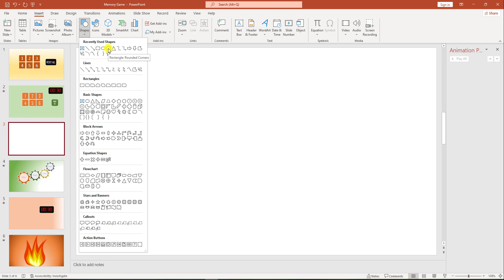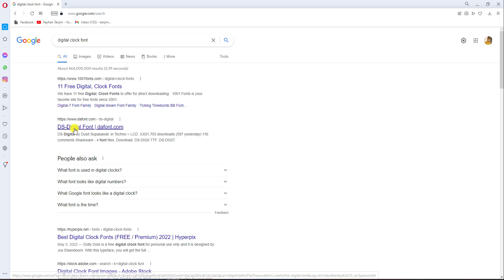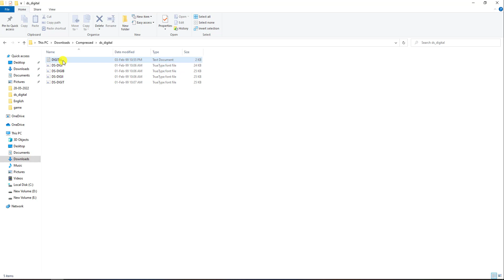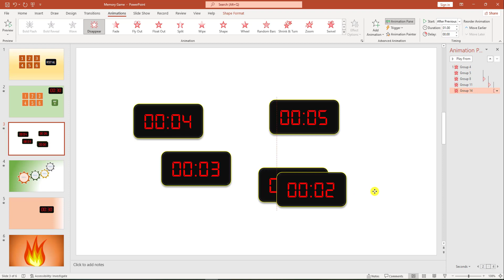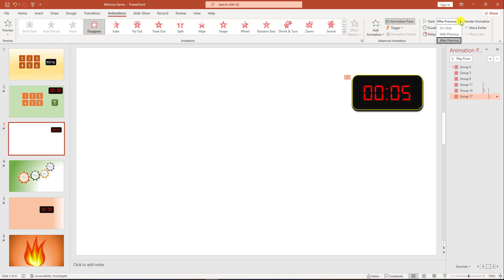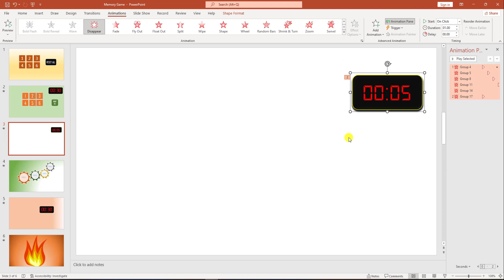How to create a countdown timer in PowerPoint | No Add-In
How to add a timer animation in PowerPoint easily

In This Tutorial, I Will discuss How to make a countdown timer in Microsoft PowerPoint. We will also discuss how to use disappear animation easily. After Watching This Video, you will Be an Expert in adding an amazing timer animation in PowerPoint with The Help of Online Education 360

Chapters
00:00 What is the Countdown timer on PowerPoint
00:10 Video Introduction
00:28 How to make a countdown timer
04:58 Ending Description